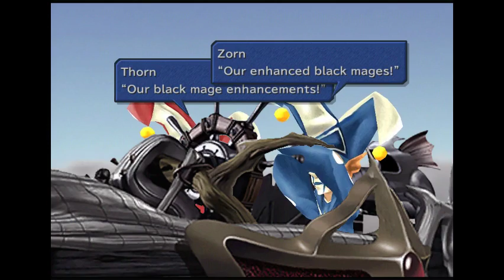Final Fantasy IX Remastered #6: Use the boost to get thru!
In this episode, Zidane's crew defeats the third black waltz, and races against him to get to Lindblum.